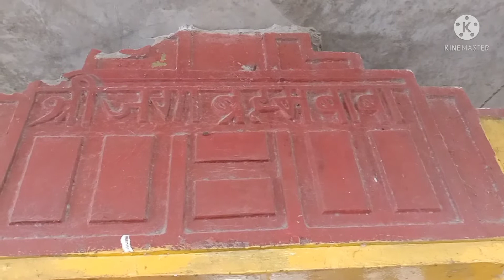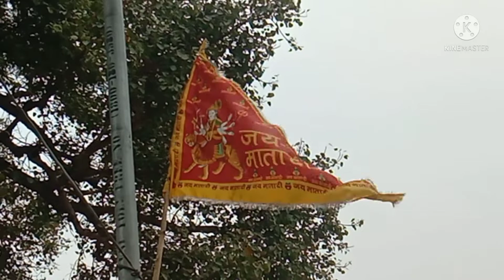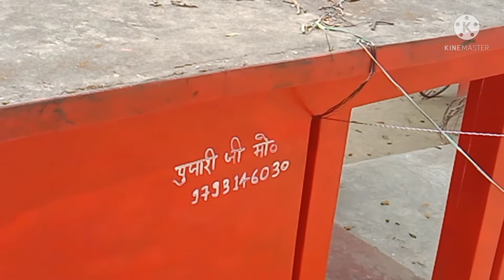My Second Vlog !! Mere Gaon ka Famous Mandir !! Shri Jagabrahm Baba !!